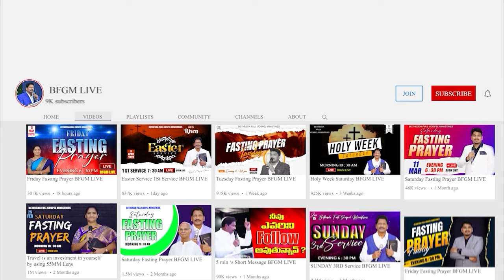Today's promise 28.01.2024 | BFGM LIVE